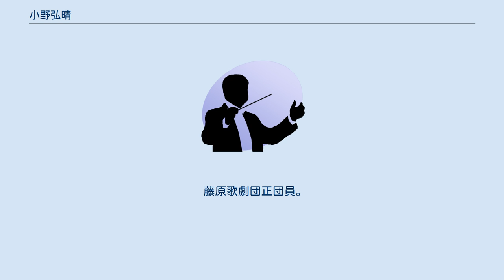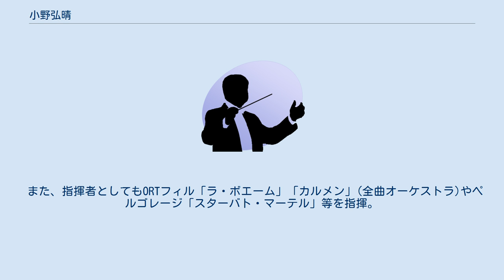小野弘晴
小野 弘晴（おの ひろはる、1979年9月 - ）は、日本のテノール歌手。
桐朋学園芸術短期大学講師。
 東京都出身。
 私立錦城高等学校（特進）卒業。
 桐朋学園大学短期大学部専攻科を経て東京藝術大学へ入学。
 声楽に移る前まではピアノを学び専攻していたことで、変更当初は声楽や器楽の伴奏もしていた。
 藤原歌劇団正団員。
桐朋学園芸術短期大学声楽講師。
東京藝術大学音楽学部声楽科卒業。
松本美和子、中島基晴、平野忠彦、勝部太、星野聡、熊谷一康に師事。
第37回/第41回イタリア声楽コンコルソ入選。
第1回山手の丘音楽コンクール入選。
BBCオペラソサイエティーオーディション金賞受賞。
 椿姫のジェルモン役を歌いオペラデビュー。
2009年11月よりバリトンからテノールへ転向。
 イタリア・ローマサンロレンツォムジカマスタークラス修了。
第49回イタリア声楽コンコルソ入選。
第23回太陽カンツォーネコンコルソ第１位。
その他多くの新人賞・テノール大賞受賞。
また様々な音楽雑誌に掲載される。
 日本では希少なスピントテノール/ヴェルディテノールとして将来が期待されている。
 藤原歌劇団には2017年「ルチア」（BUNKAMURAオーチャードホール）にてデビュー。
 また、指揮者としてもORTフィル「ラ・ボエーム」「カルメン」(全曲オーケストラ)やペルゴレージ「スターバト・マーテル」等を指揮。
 パウローニア管弦楽団指揮者。
オフィス響 代表。
（オフィシャルサイト バリトン時代 テノール転向後